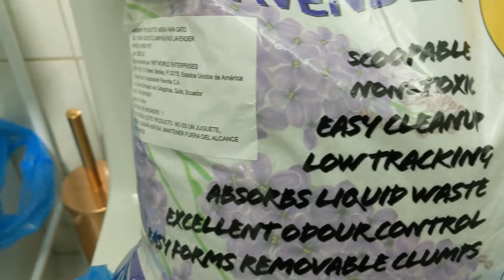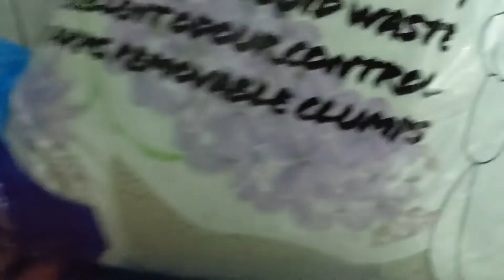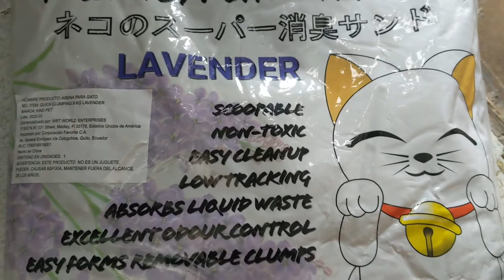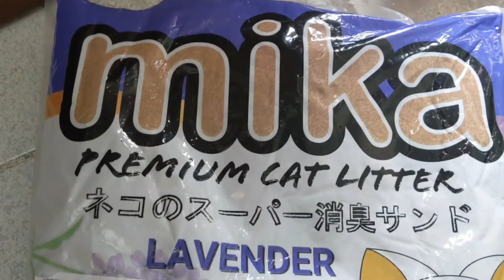MIKA Premium cat Litter lavanda Probemos una nueva arena para Gato